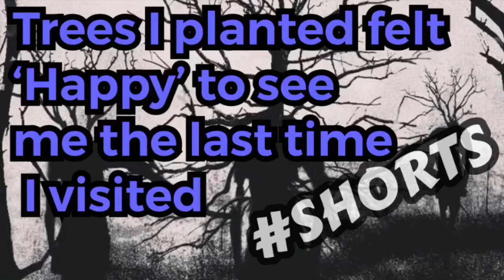The trees I planted 18 years ago felt ‘Happy’ when I last visited | SHORTS | Paranormal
Hey Reaper crew

Here is a short story from the r/paranormal sub Reddit created by user SamaraiScooby